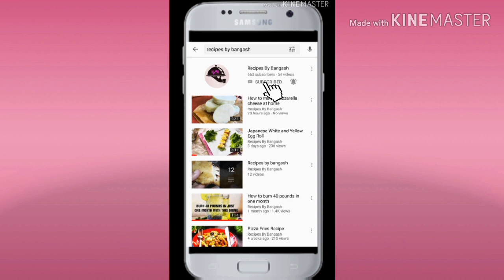How to make Rose Bouquet from Salad